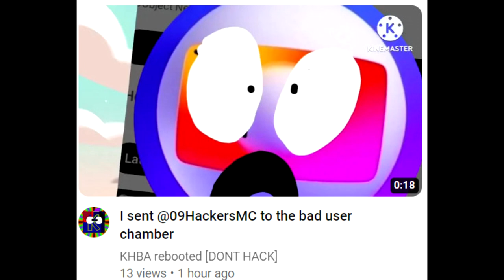I GRAB THE HIMSELF